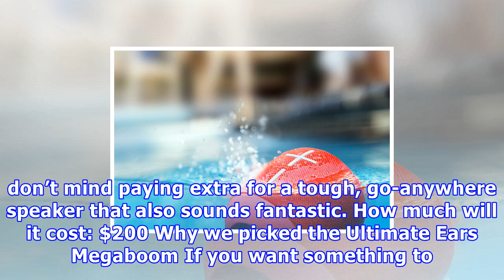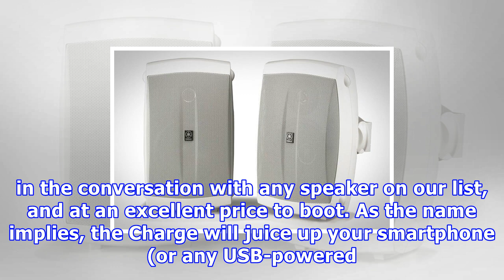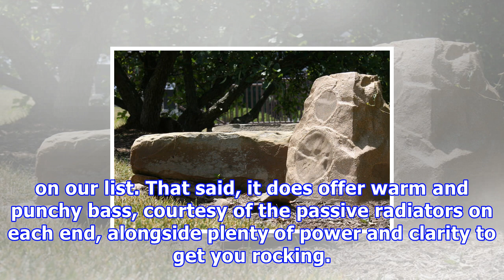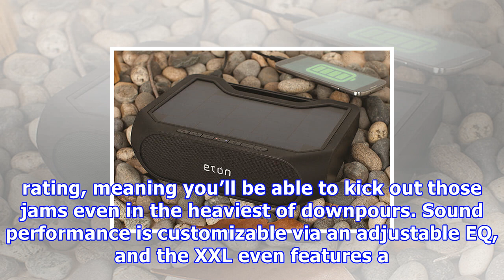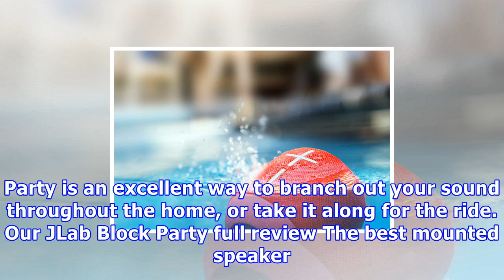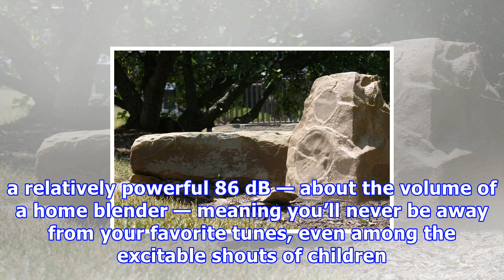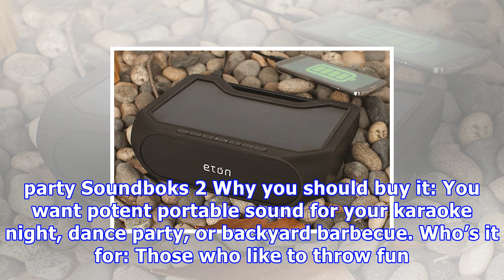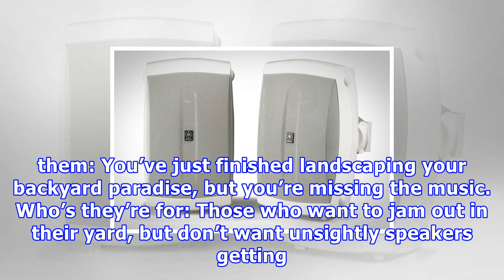Get loud with the best outdoor speakers to rock your party in any weather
While the best Bluetooth speakers provide you with an ample amount of great sound and wireless convenience, the best outdoor speakers go even further, letting you enjoy the music in any weather. After all, when the pool party starts to get a little crazy, you don’t want a speaker that’s going to give up on you with the first sign of spray. Whether you’re looking for a rugged backpacking companion or even a mountable option for the back patio, we’re here to help. Our list of the best outdoor spea...